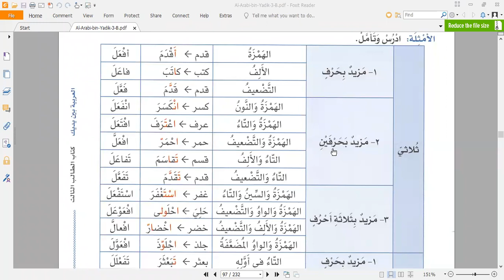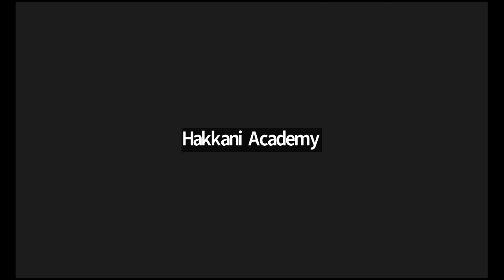Arabe Espanol Ruso Leccion 25.11.2022.